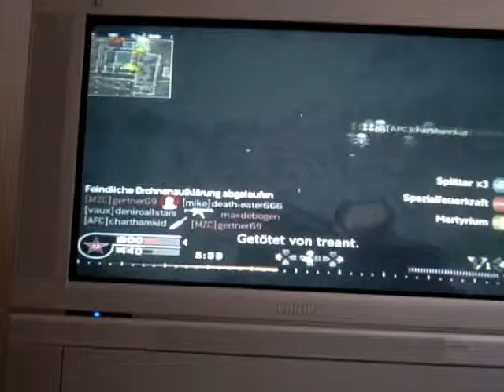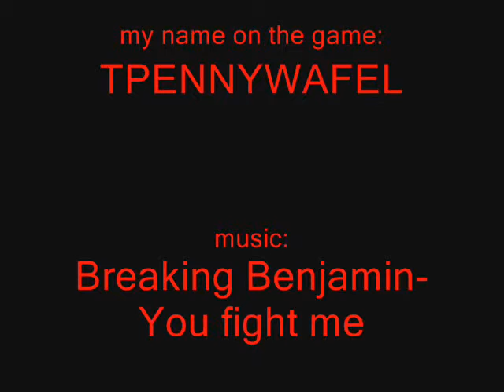mijn call of duty 4 first vid met 274 punten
eerste video bij call of duty 4 met 274punten